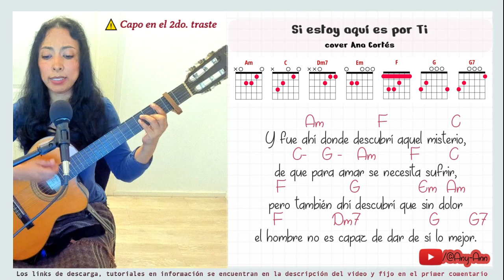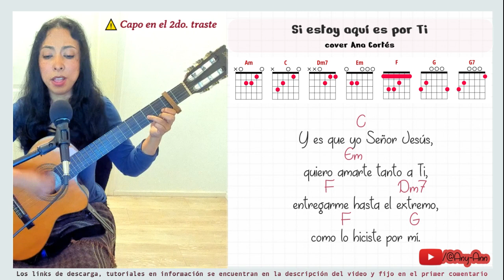𝐂𝐨𝐦𝐞𝐧𝐜𝐞 𝐮𝐧 𝐝𝐢𝐚 𝐞𝐬𝐭𝐞 𝐥𝐚𝐫𝐠𝐨 𝐜𝐚𝐦𝐢𝐧𝐚𝐫 "Si estoy aqui es por ti " | 𝑳𝒆𝒕𝒓𝒂 𝒚 𝒂𝒄𝒐𝒓𝒅𝒆𝒔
Comencé un día este largo caminar,
con la esperanza de algún día llegar,
a la puerta del comienzo hacia la felicidad,
pasando por las pruebas para poderte mirar.

Y fue ahí donde descubrí mis miserias,
y fue ahí donde me sentía morir,
pero también ahí pude darte cuenta,
que si ahora estoy aquí tan solo es por ti.

Y es que Tu Señor mi Dios,
miras mi debilidad, fortaleces mi voluntad
para que todo lo que haga
este encaminado solo a Ti.

Y es que yo Señor Jesús,
quiero amarte tanto a Ti,
entregarme hasta el extremo,
como lo hiciste por mí.

Mi Señor si estoy aquí,
tan solo es por ti.

A pesar de que a veces
sentí ganas de ya no luchar
tu amor dentro de mi
me impulsaba a continuar.

A pesar de a veces me sentí tan lejos de ti
y en mi desesperación te gritaba:
¿Dónde estás?

Y fue ahí donde descubrí aquel misterio,
de que para amar se necesita sufrir,
pero también ahí descubrí que sin dolor
el hombre no es capaz de dar de sí lo mejor.

Lα cσpiα dε εstε vidεσ,
sεяα dεnunciαdα.